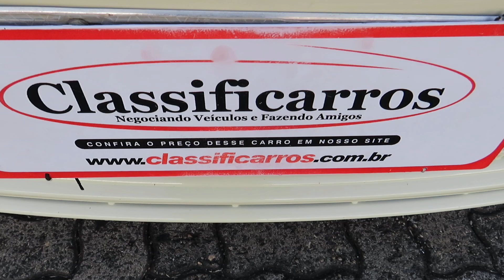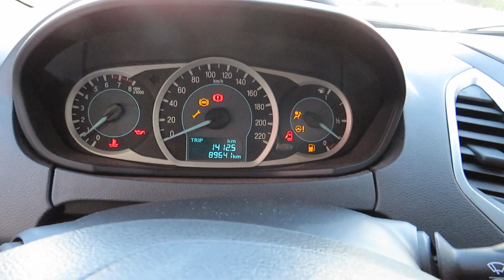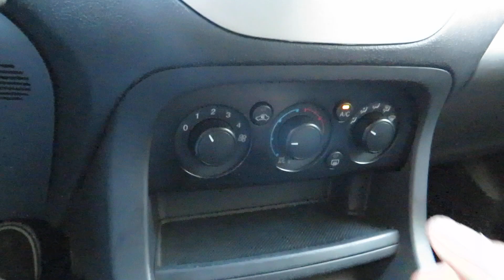Ford Ka SE 1.0 (Flex) Manual 2015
Sobre esse carro: EXCELENTE CONSERVAÇÃO (ÚNICA DONA) C/ MANUAL E CHAVE RESERVA, ÓTIMA OPÇÃO PARA QUEM BUSCA UM HATCH COMPLETO ECONOMICO QUE CONTA COM MOTOR 1.0 FLEX DE 85CV E CÂMBIO MANUAL, BANCOS EM TECIDO, COMPUTADOR DE BORDO, DIREÇÃO ELÉTRICA E CONEXÃO BLUETOOTH.